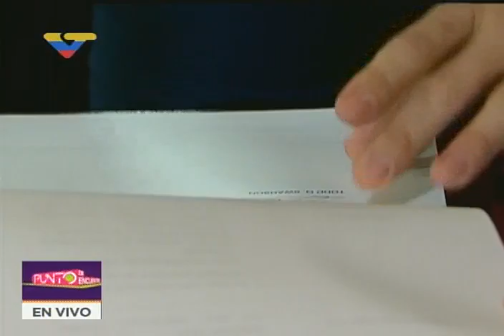Presidente Maduro, firma de acuerdos con Horizontal Well Drillings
14 de julio de 2017. Palacio de Miraflores, Caracas